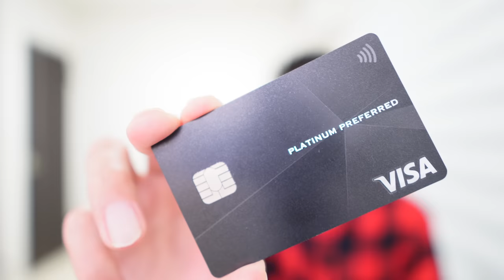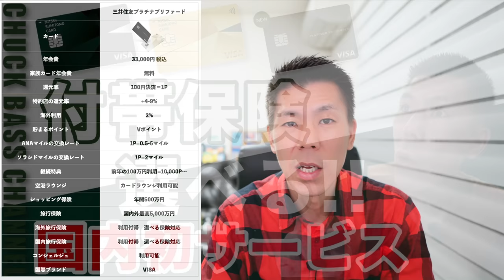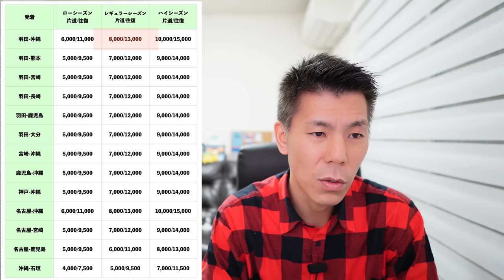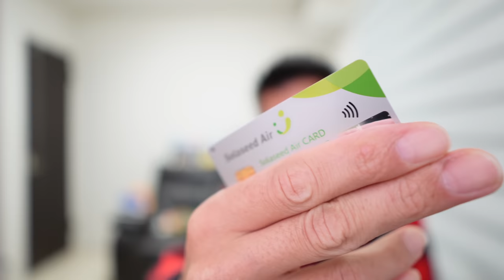年間18,000ANAマイルもしくわ…プラチナプリファードSBI証券クレカ積立5%還元!?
✅プラチナプリファードの案件のあるハピタス

✅オススメのチャージ先
楽天ペイ
Amazonギフト券の購入 ・チャージ
Kyash
PayPay
Revolut
MIXI M
B/43

✅B/43
このリンクからの登録また初めて1000円以上を入金で300円の残高もらえます。
招待コード: D53AHN
🔥上記のURLは私にもポイント付与がありますのでご了承下さい。

💳一般カード
✅合計70,000P

✅合計140,000P